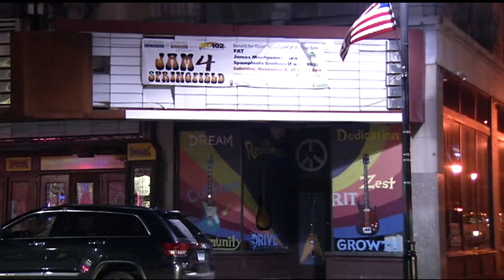Penn National agrees to renovate historic theater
Penn National Gaming and the New England Farm Workers Council signed an agreement to renovate the historic Paramount Theater.